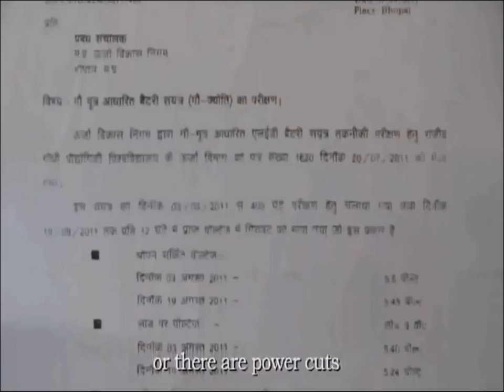Scope for Cow based Cottage Industry in India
Cow-based industry as explained by Rajiv Dixit.